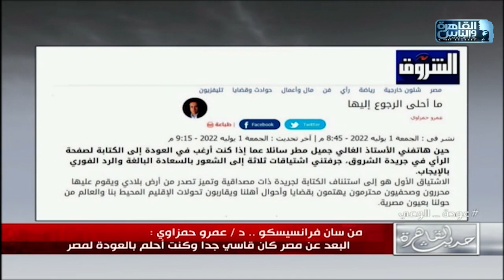د.عمرو حمزاوي في أول ظهور اعلامي له: تعرفت على مدى حبي لمصر أثناء وجودي في الخارج